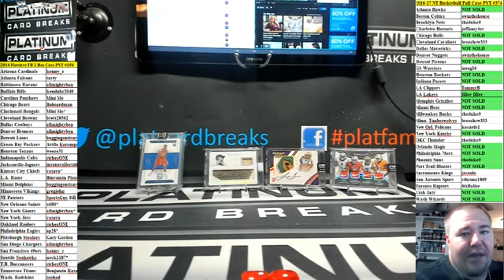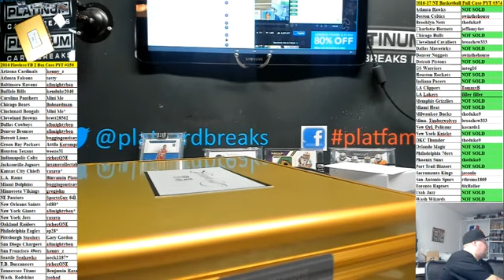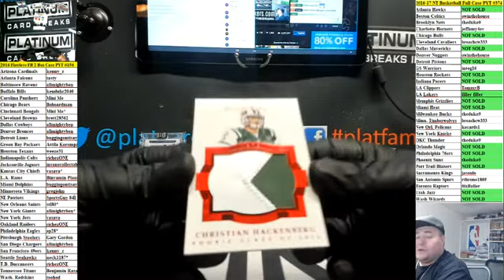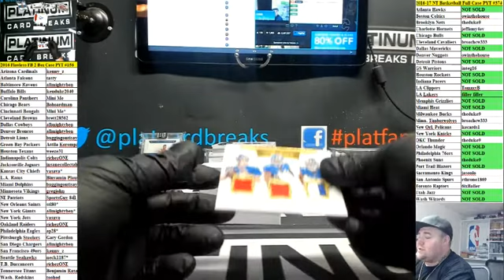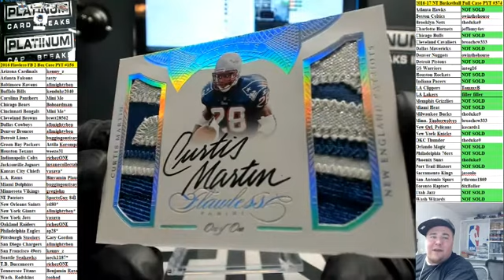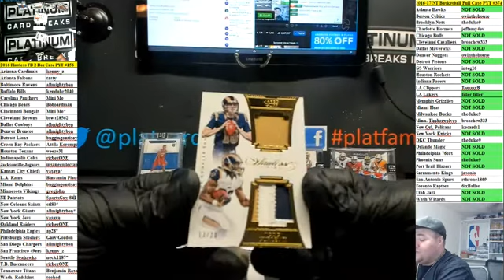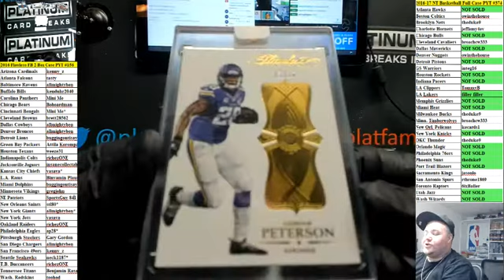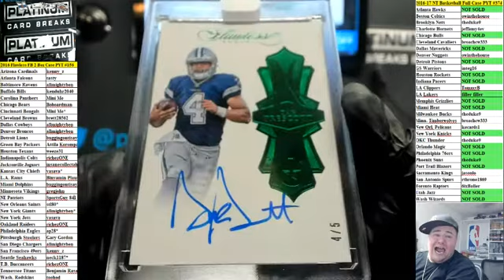2016 Flawless FB 2 Box Case PYT #156